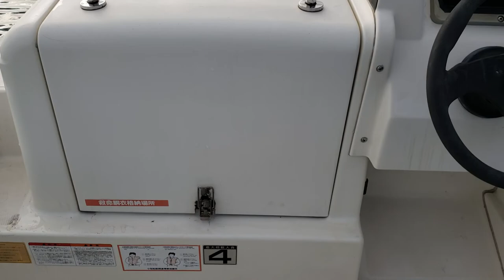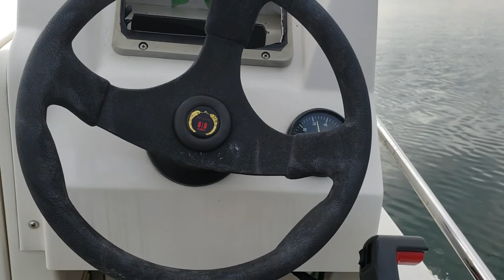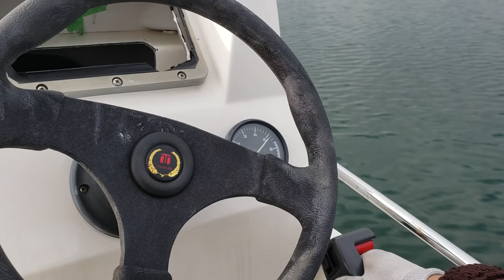マリンモーター NEO390 シーボーイZ 水上テスト